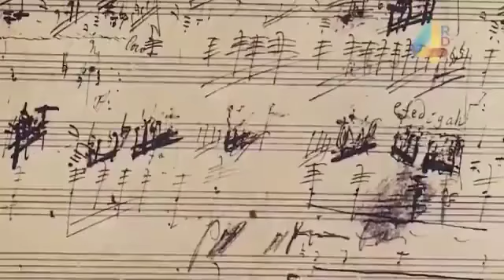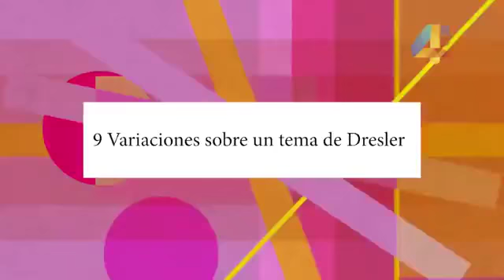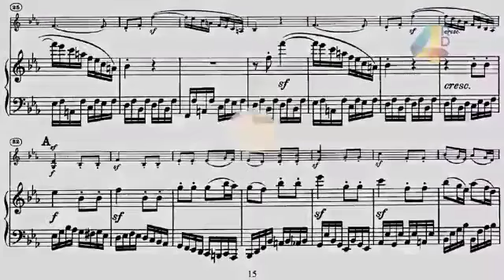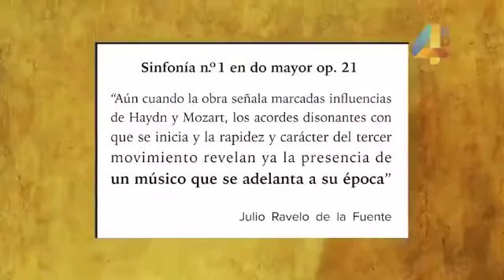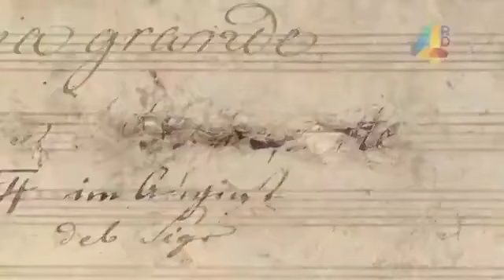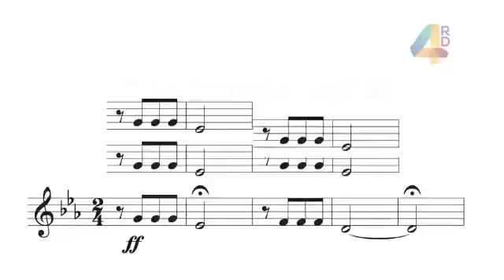Beethoven. Uma biografia musicada.